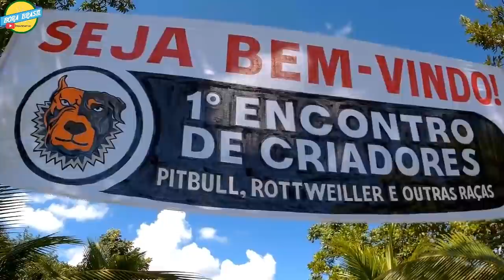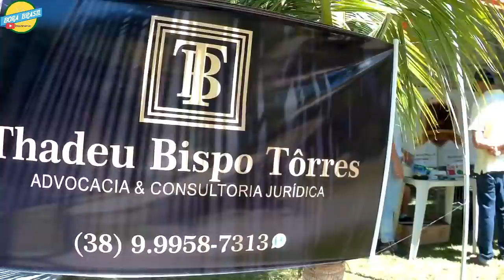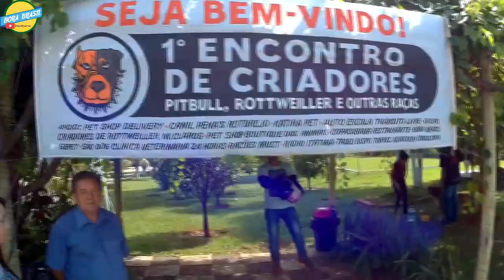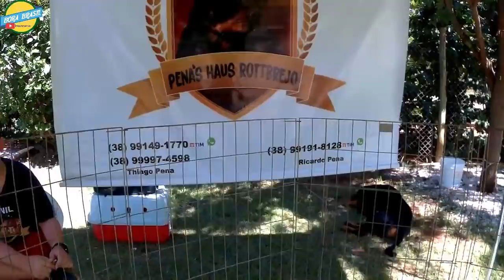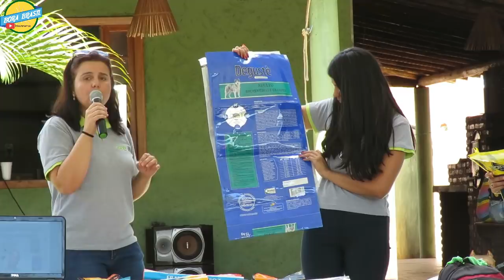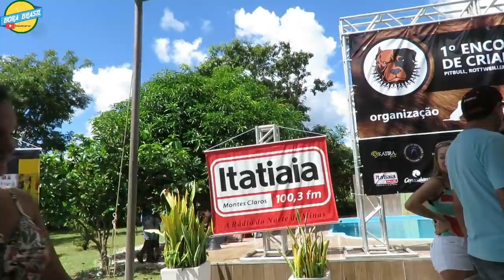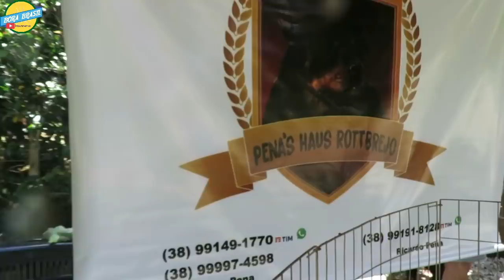ENCONTRO DE CÃES E CRIADORES EM MONTES CLAROS MG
*Encomenda de Esculturas de Cães com Fred @lojadecolar @balisamonsterbull

Caixa Postal 22
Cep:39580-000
Francisco Sá MG
Francisco Alves